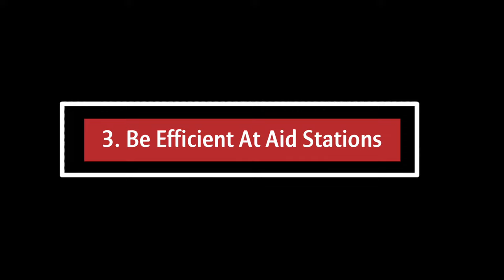5 THINGS I WISH I KNEW BEFORE MY 1ST 50 MILE ULTRA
It's absolutely amazing how many things can go south when you're running 50 miles (no kidding).  In this video, I’ll lay out some things you can do to ensure you cross that finish line strong, as well as ways to speed recovery after the race!

Lets rip this thing!

**Trail Running Gear**

Quick Dry UV T - Shirt
Salomon Active Skin 8 Vest
Smith Ruckus Sunglasses
Sawyer Squeeze
Darn Tough Socks
Altra Lone Peak 4.5
Altra Gaiters
Go Pro 9
Portable Selfie Stick Tripod (able to work with Go Pro and Phone!
iPhone 11
Bluetooth Headphones
Body Glide